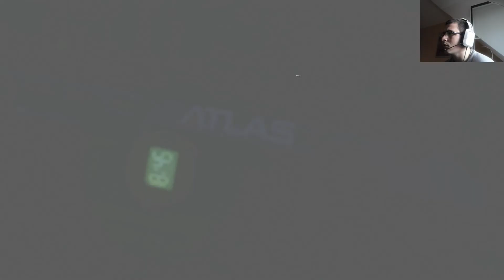ADVANCED WARFARE : LET'S PLAY " La Base ATLAS " # 2 [ PS4 FR ]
Mon Partenaire Buykey ( utilisez code " Mistercallof29 " pour un code de réduction - 5 % ) !

Salut à tous j'espère que vous allez bien , et aujourd'hui on se retrouve pour la mission numéro 2 de ce célébre jeu call of duty aw où nous découvrons la nouvelle unité d'élite ATLAS qui nous embauche pour nous venger contre les terroristes qui ont causés la mort de mon meilleure amie comme le montre la superbe cinematique en debut de video !
Voilà sûr ceux je vous souhaite un excellent visionnage sur cette campagne qui en vaut vraiment le détour ! la cinématique du début est juste magnifique ! allez sur ceux je vous embête pas plus longtemps , Bonne journée !!!